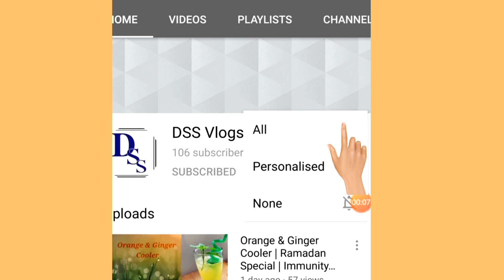Vocal for LOCAL | Our new mantra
In this video I'm discussing about the new mantra which we have to follow during this COVID-19 pandemic situation. Here, I have mentioned few Indian manufacturing companies & brands for a better understanding.

Note: There is a correction in this video.
Hindustan Unilever limited (HUL) is India's largest FMCG company headquartered in Mumbai, Maharashtra. HUL is the Indian Subsidiary of Unilever PLC. Unilever has over 67% shareholding in HUL.

About the channel:
This channel will be focusing on three areas i.e., Cooking, Lifestyle & Travel. According to me, learning starts with information sharing and I prefer this platform i.e., YouTube to build a long-term relationship with my Subscribers. Thank you for your constant support & feedback.
Moving forward we look up to your views as a support for our channel.

1. What is India's new mantra
2. Vocal for local
3. How to identify a product manufacturer
5. List out the Indian manufacturing companies
6. List out Indian local brands
7. MRP label
8. Made in India products
9. How is COVID-19 going to impact Indian economy
10. GDP shrinks and the Indian economy contracts

In this video, I have mentioned few Indian manufacturing companies and brands for a better understanding about the topic. It is not a promotional video and we are not favoring any political party in the video.